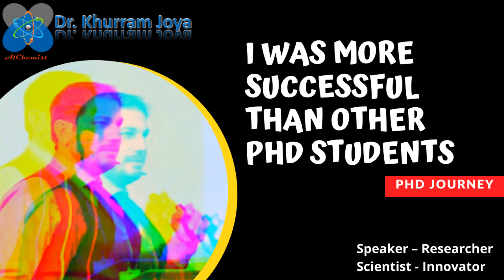Why I was more Successful than other PhD Students?? | PhD Researcher Guide by Dr. Khurram Joya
“Using your Curse as a Gift” A very promising way to proceed towards a Success Path is the Focus on Goal and Target. There shouldn’t be a “Plan-B” in a PhD student’s mind so that all the energy and efforts are condensed to a single aim and objective via a single or multiple pathways. If there are other plans, then the part of focus and energy most likely to be compromised and real project will receive less attention. Therefore its very crucial to keep one thing in mind at a time and center all the hard work on single target. PhD 4-5 years are full of twists & turns, tickles, tumbles, stumbles, but we have to be positive and keep on moving ahead no matter what it takes! (Motivational Message)